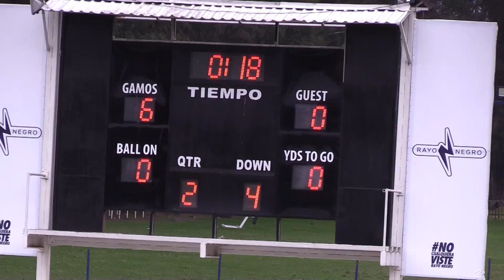J5 Ponys Gamos Vs Bucaneros